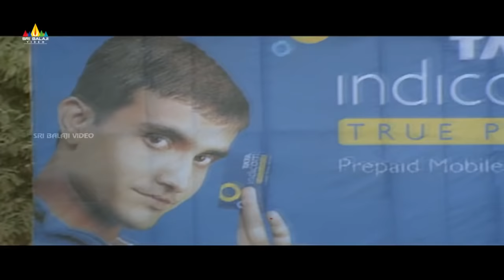Chandramukhi Movie Comedy Scenes Back to Back | Non Stop Telugu Comedy Scenes | Sri Balaji Video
Watch & Enjoy Chandramukhi Movie Comedy Scenes Back to Back Exclusively on SriBalajiVideo. Chandramukhi Movie Starring Rajinikanth, Prabhu, Jyothika, Nayantara, Nassar, Vadivelu, Screenplay & Directed By P. Vasu.